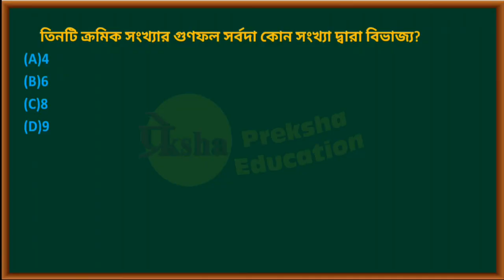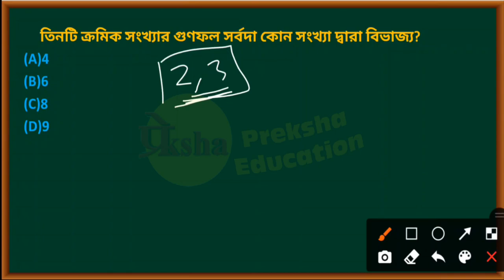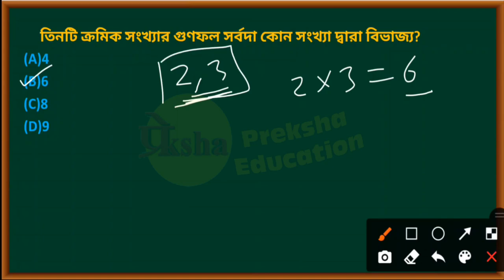Navoday Math || নবোদয় অংক || Class vi || Episode 13 || বিভাজ্যর অংক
আমাদের Preksha Education  YouTube channel-টি থেকে নবোদয় বিদ্যালয় প্রবেশিকা পরীক্ষার প্রস্তুতি, নবোদয় প্রবেশিকা পরিক্ষা রিলেটেড নিউজ যেমন নবোদয় বিদ্যালয়ে ভর্তি কিভাবে হবে? নবোদয় বিদ্যালয়ের ভর্তির বিজ্ঞপ্তি কবে বেরোবে? নবোদয় বিদ্যালয়ে ভর্তির প্রক্রিয়া কি? নবোদয় বিদ্যালয়ে ভর্তির বয়স কত হতে হবে? নবোদয় বিদ্যালয়ে ভর্তির জন্য কি কি পরতে হবে? কিভাবে পরতে হবে? নবোদয় বিদ্যালয়ের ভর্তির পরিক্ষার জন্য কি কি বই পড়তে হবে? নবোদয় বিদ্যালয়ের পরিক্ষার রেজাল্ট কব্রদেবে? সমস্ত প্রশ্নের উত্তর পাবে আমাদের এই  chsnnel-এ ।নবোদয় বিদ্যালয়ে জানতে পারবেন।

ধন্যবাদ 🙏

Preparation for Naboday Vidyalaya Entrance Examination from our Preksha Education YouTube channel. When will the admission notification of Naboday Vidyalaya come out? What is the process of admission in Naboday school? What should be the age of admission in Naboday school? What to wear for admission in Naboday school? How to wear? What are the books to be read for the admission test of Naboday Vidyalaya? When will Naboday Vidyalaya test results? All the questions will be answered in our chsnnel. You can find out at Naboday Vidyalaya.

                       Preksha Education

navoday vidyalaya bangla Set for Preksha Education